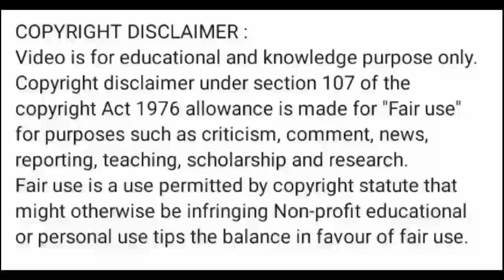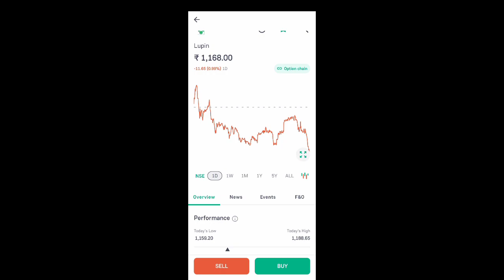lupin share price today I lupin share latest news today l lupin share news today l lupin share price